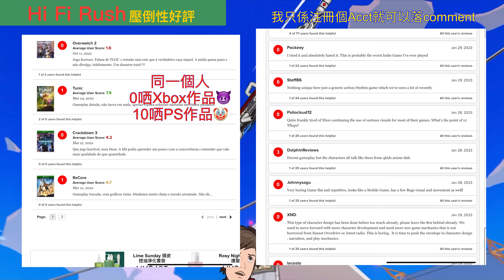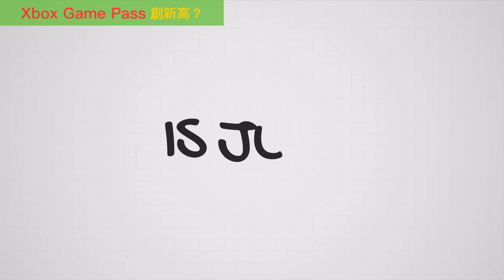『XBox遊戲人生』Xbox Game Pass最新Day 1 Hi Fi Rush 咁好玩得唔得架！ ( 2月1日 )（ 繁中CC字幕 )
🔽 2000fun優惠資訊連結 🔽

巴哈版

TG Link

0:00 開場白
0:56 一週簡報
3:40 Xbox Game Pass全新遊戲陣容
5:58 Hi Fi Rush 超好玩
8:38 多謝收睇 ～

以上